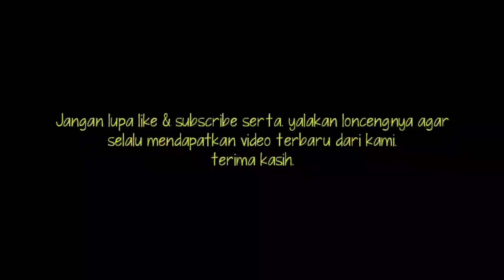Nu Budeg & Nu Lolong (Buta).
Kisah Nu Budeg Jeng Nu Lolong.
film singkat menceritakan si budeg dan si buta.
yu kita tonton sampai selesai. biar tahu ceritanya.